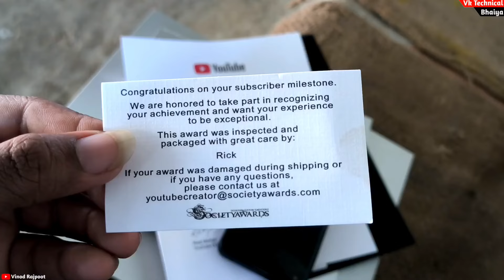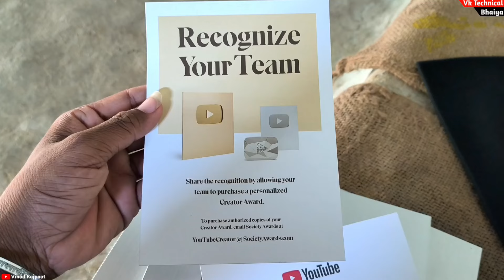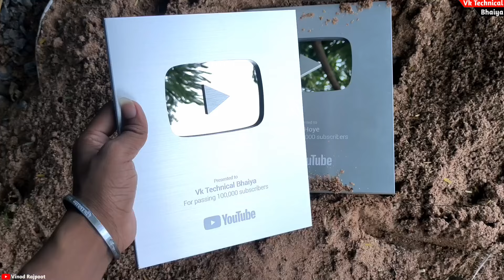छोटी सी Silver Play Button Aa Gyi 🔥| Youtube Awards | Vk Technical Bhaiya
♻️My Equipments :
Green पर्दा
Smart Phone
Selfie Stand
Ring Light
Gorilla Vlogging Tripod
50mm Lens
Camera Tripod
Rode Wireless Mic
Light Stand (SOFTBOX)
Godox Softbox

Vinod Rajpoot
From - Banda Up ( India )